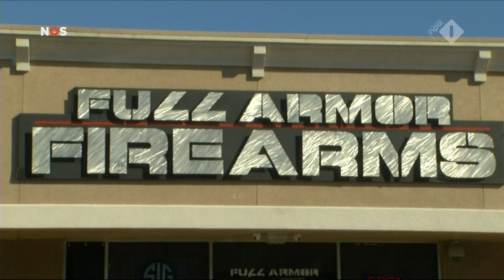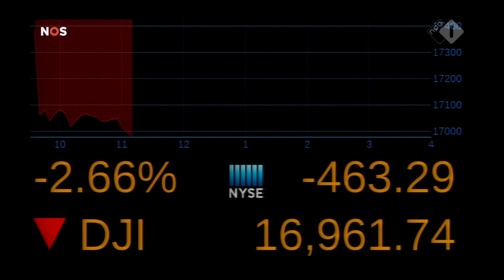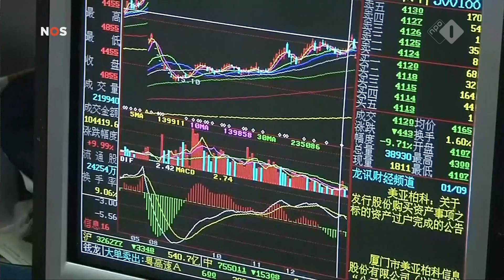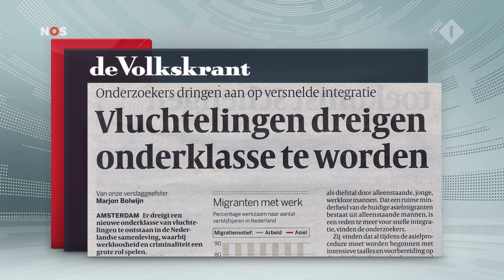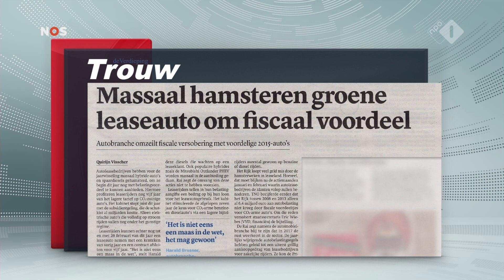60 jaar NOS Journaal 09:00 uur: Maartje van Weegen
Het NOS Journaal bestaat vandaag precies 60 jaar. Ieder uur presenteert er een oud NOS-Journaal medewerker het journaal. Dit uur is dat Maartje van Weegen.